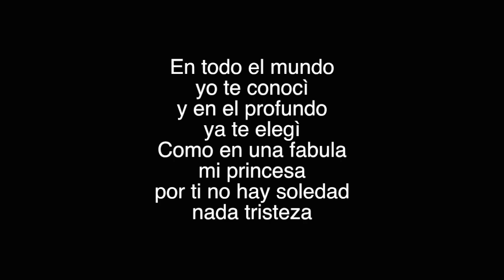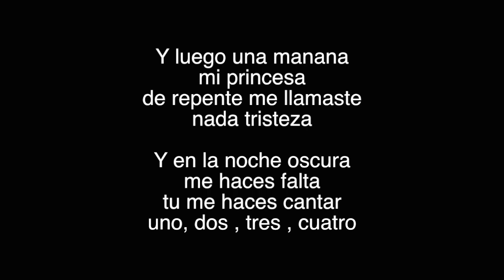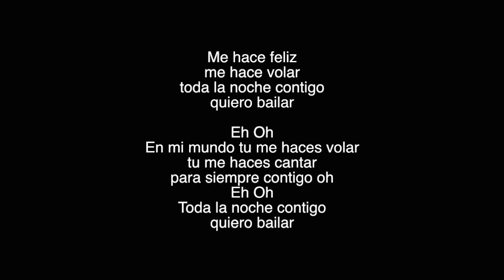Princesa | Sofi' E Lui' | Testo-Lyrics